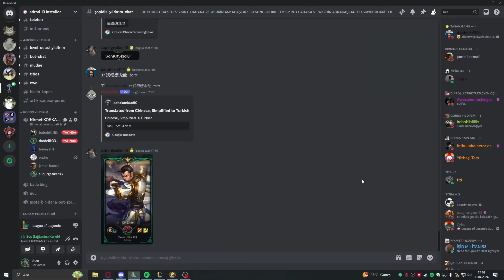EFSANEVI LOL ANLARI 2016 -4K HD İZLE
bobis1
bobis2
bobis3
bobis4
bobis5
bobis6